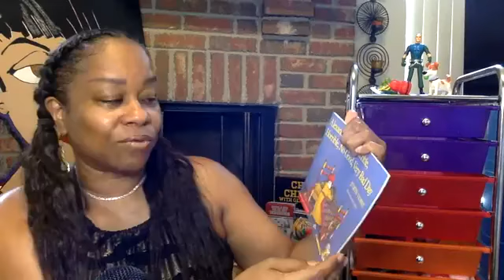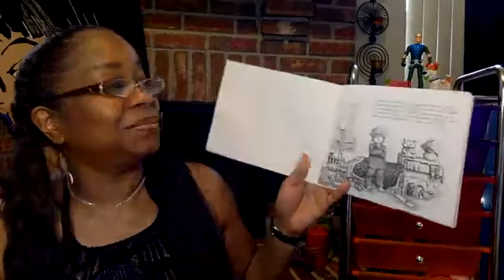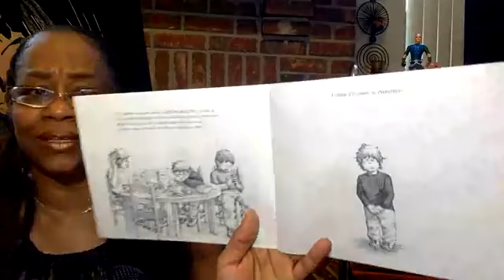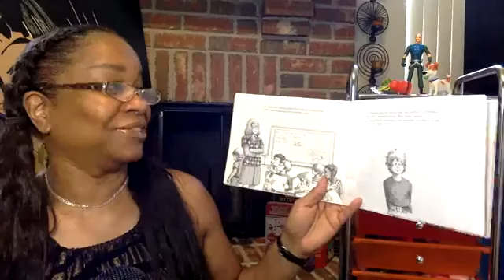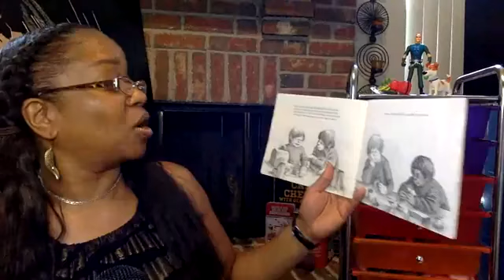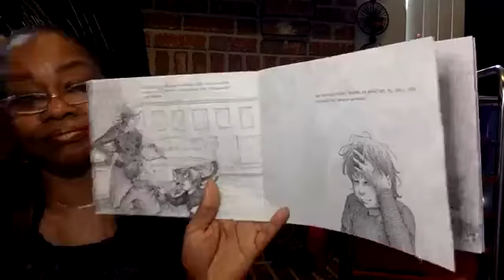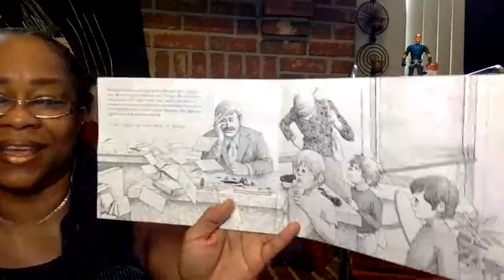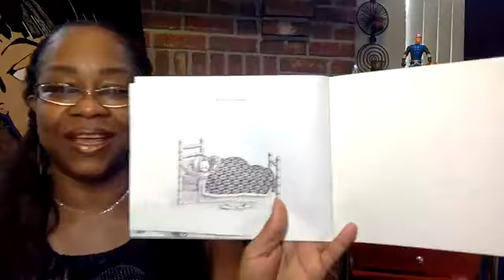Book Title: Alexander and the Terrible, Horrible, No Good, Very Bad Day